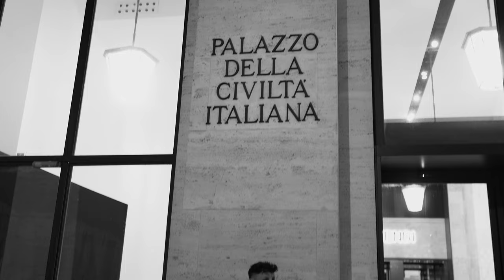DANIELE MISINO - COME UNA FENICE33 OFFICIAL VIDEO colosseoquadrato cantautoriitaliani #33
MUSICA E PAROLE - DANIELE MISINO
EDITOR SOUND - ANDREA DB
VIDEO MAKER - PATRIZIO CRISPINO cantautore resilienza amore musica cantautoriitaliani peace amici torbellamonaca nicolatesla heloim anima #333